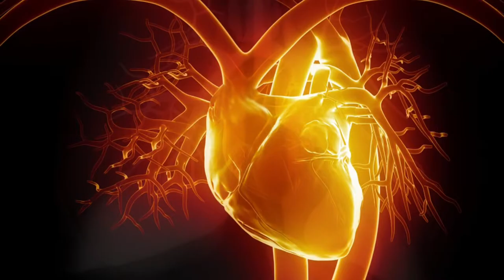Making Movies that Matter: "Save Water Save Lives" by St. John Eudes School